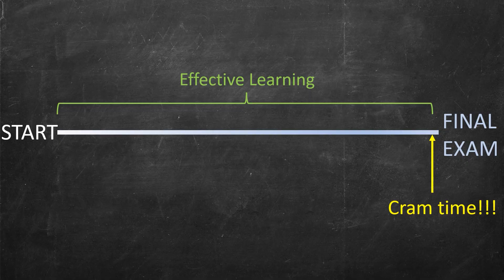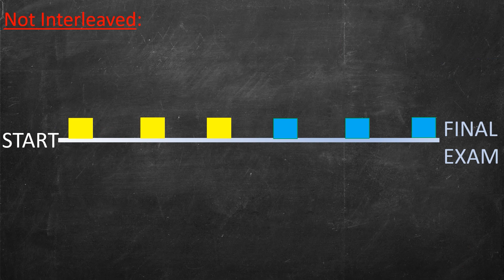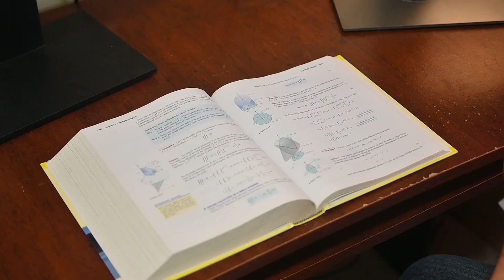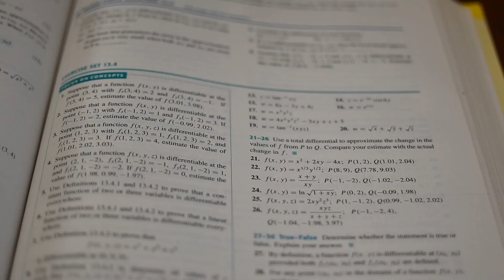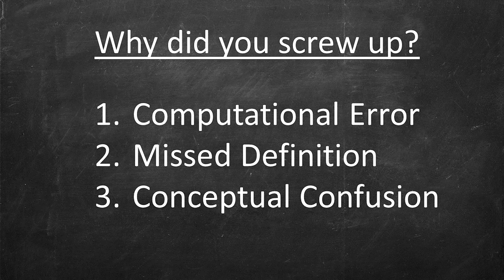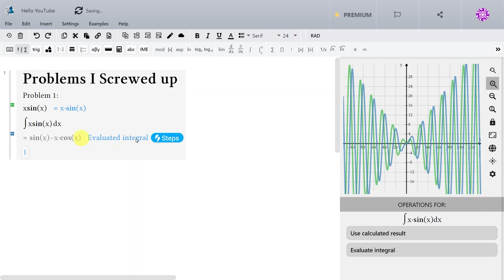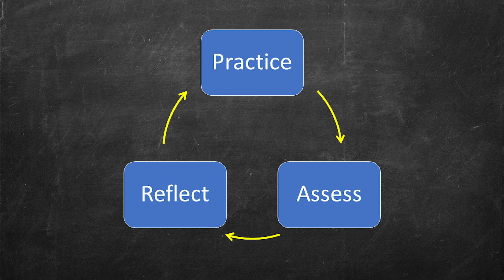My FINAL EXAM STUDY SYSTEM as a math prof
►Study more efficiently with my favorite, free calculator app for your phone or tablet: MAPLE CALCULATOR

It's cramming time, but how should you study? In this video I'm sharing my study system, all my top tips as a math professor to help you ace your exams. Ideally you would study slowly and carefully over months, but we all get there where the exam is in a couple days and now is the time to cram. We will talk about how to schedule your studying to leverage spaced retrieval and interleaving effects, how to emphasis active learning techniques like making predictions and practicing problems, where you should be putting most of your emphasis, how to analyze past mistakes, and what an effective study routine looks like.

0:00 How to Cram
0:33 Be Kind To Yourself
0:57 Schedule Smart
2:17 Active vs Passive Learning
3:06 Reviewing Notes
5:03 Course Scaffold
5:41 Practice, Practice, Practice
8:27 Correct Past Mistakes
10:28 Self Regulated Learning
11:40 Make Predictions
12:42 Eat, Sleep, Food etc